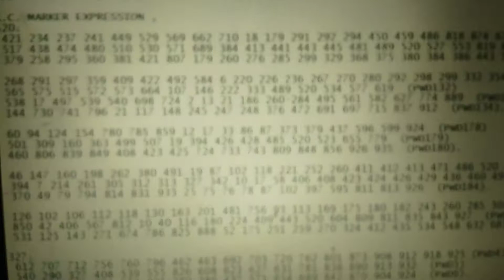K.C.MARKER EXPRESSION FOR AUSTRALIAN LOTTO SAT 24.10.20 S4097.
K.C.MARKER EXPRESSION IS A RESULTS OF SEARCHING C.P.D.
CONSIST OF ;
PAST DATA LINE.
PRESENT DATA LINE.
FUTURE DATA LINE.

WHICH MIGHT GIVE RISE TO DIRECTIONAL OF F.P. AND S.P.
OR IN SOME OCCASSION DIRECT HIT.
DIRECT HIT MEAN K.C. THOSE HAVE THREE WINNING NUMBERS OR MORE UP TO SIX WINNING NUMBERS.
DIRECT HIT SIX W.N. IS A VERY RARE OCCASION .
BUT IT IS POSSIBLE ;

ecarusnock .